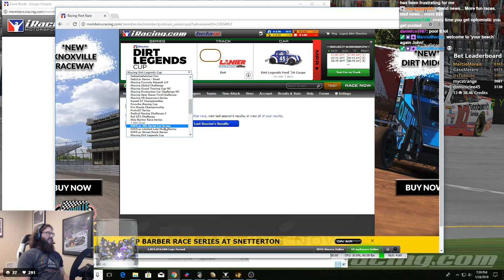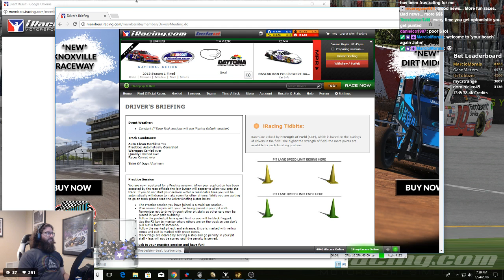iRacing Dirt Legends Cup at Lanier National Speedway 1/24/2018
iRacing Dirt Legends Cup
2018 Season 1
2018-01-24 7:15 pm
Lanier National Speedway - Dirt

My Summary:
I am so bad on dirt - I should really practice before I run a dirt race again...

Results:
1 1
 Dirt Legends 1
Rocky Battenfield
 1 Running Laps   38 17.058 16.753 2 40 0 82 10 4 Plains 2404(+55)

(+0.18)
2 2
 Dirt Legends 5
Mike Sorn
 3 Running Laps -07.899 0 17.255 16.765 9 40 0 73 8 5 Illinois 1403(+75)

(+0.13)
3 3
 Dirt Legends 2
Brad Doss
 2 Running Laps -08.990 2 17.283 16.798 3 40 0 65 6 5 Mid-South 1758(+40)

(+0.54)
4 4
 Dirt Legends 9
Dustin Lucas
 6 Running Laps -2 L 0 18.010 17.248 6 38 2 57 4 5 Plains 1325(+41)

(+0.11)
5 5
 Dirt Legends 4
Nicholas Ellis
 5 Running Laps -2 L 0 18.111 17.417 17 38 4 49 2 R Ohio 1403(+18)

(+0.11)
6 6
 Dirt Legends 7
Thomas Maiyer
 9 Running Laps -3 L 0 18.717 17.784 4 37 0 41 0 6 Ohio 1310(+4)

(+0.56)
7 7
 Dirt Legends 8
John Theodore
 10 Running Laps -5 L 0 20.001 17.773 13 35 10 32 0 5 Plains 1277(-13)

(-0.07)
8 8
 Dirt Legends 6
Jim Hull
 8 Running Laps -10 L 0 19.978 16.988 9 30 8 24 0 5 New York 1274(-32)

(-0.12)
9 9
 Dirt Legends 10
Mark Kohlhagen
 7 Running Laps -11 L 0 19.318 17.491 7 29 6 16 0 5 Mid-South 1181(-46)

(+0.02)
10 10
 Dirt Legends 11
Braxton Tucker
 4 Disconnected Laps -36 L 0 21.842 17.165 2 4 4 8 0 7 Carolina 908(-48)

(-0.07)
11 11
 Dirt Legends 3
Jacob Welter
 11 Disconnected Laps -40 L 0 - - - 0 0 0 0 R Midwest 1397(-94)